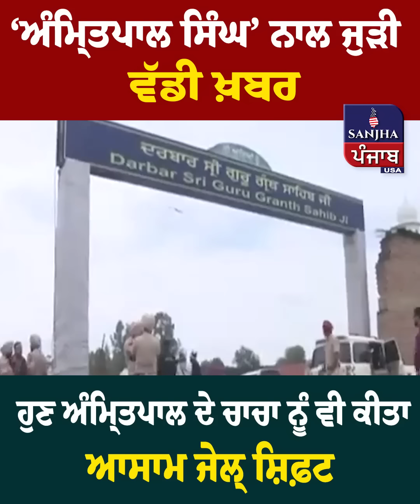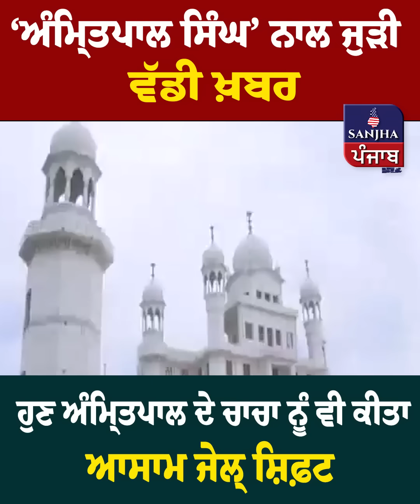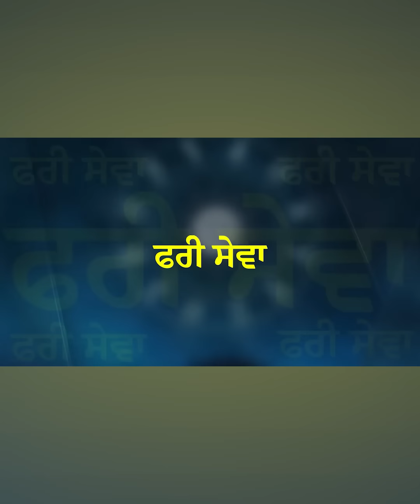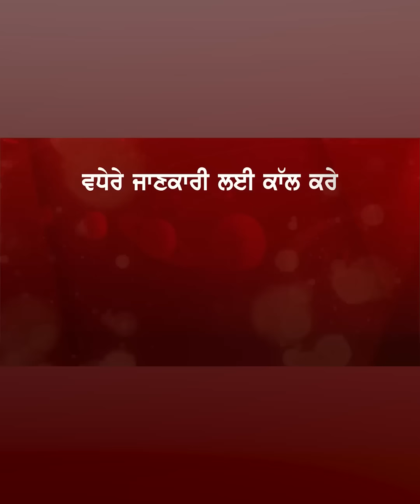‘ਅੰਮ੍ਰਿਤਪਾਲ ਸਿੰਘ’ ਨਾਲ ਜੁੜੀ ਵੱਡੀ ਖ਼ਬਰ, ਹੁਣ ਅੰਮ੍ਰਿਤਪਾਲ ਦੇ ਚਾਚਾ ਨੂੰ ਵੀ ਕੀਤੀ ਆਸਾਮ ਜੇਲ੍ਹ ਸ਼ਿਫ਼ਟ